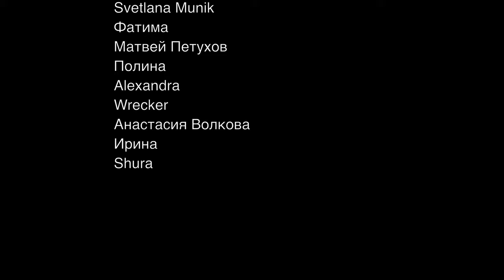Честная реакция на Jung Kook (BTS) — Dreamers (feat. Fahad Al Kubaisi)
00:00 Вступление
01:38 Реакция на клип
07:19 Второе прослушивание